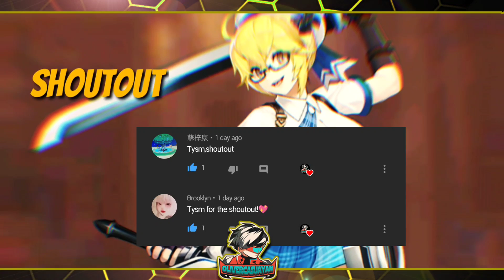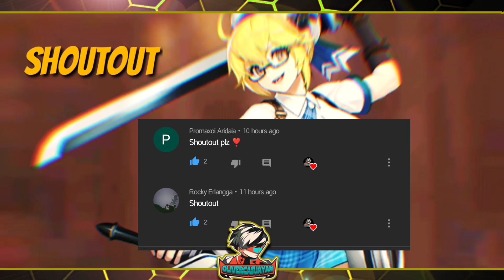FREE NATAN + FREE DIAMONDS - Lucky Ever | Mobile Legends: Adventure